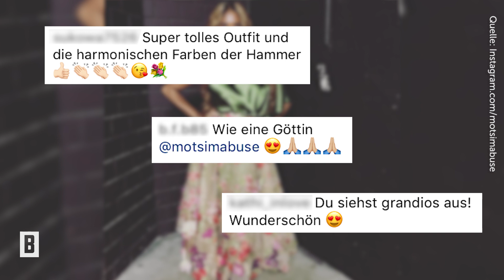Motsi Mabuse - Mit diesem Outfit raubt sie allen den Atem, Fan: „Wie eine Göttin“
Motsi Mabuse ist dafür bekannt, sich und ihren Style regelmäßig zu verändern. So überrascht uns die 37-Jährige auch dieses Mal in einem atemberaubenden Look.